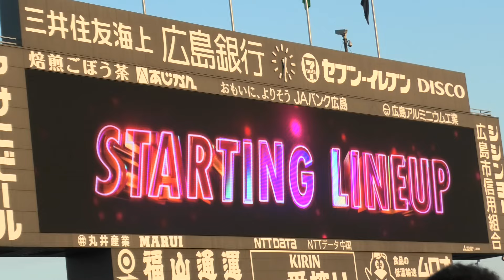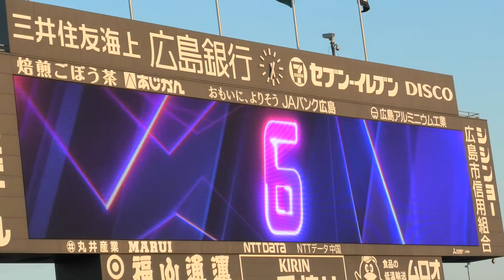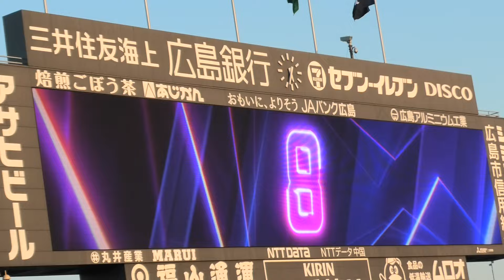好調の矢野が３番田村に林もスタメン【広島vsヤクルト２０２４／9／２６】